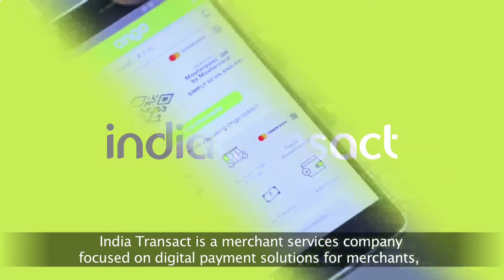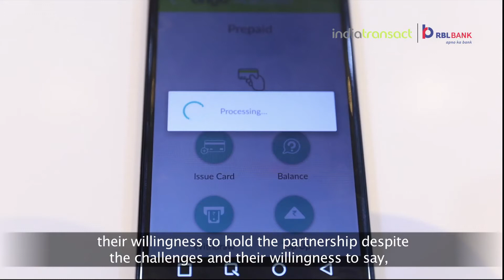PARTNERS KA BANK - ITSL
"PARTNERS KA BANK" - SERIES OF FILMS FOR RBL BANK FINTECH PARTNERS.
DIRECTED AND EDITED BY UMESH GUPTA
PRODUCED BY MOMENTOUS PICTURES